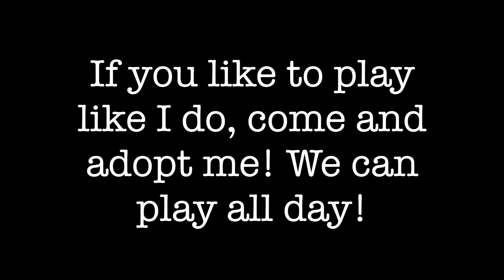My Name is Duke!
Duke is waiting to be adopted at Willamette Humane Society in Salem, Oregon.